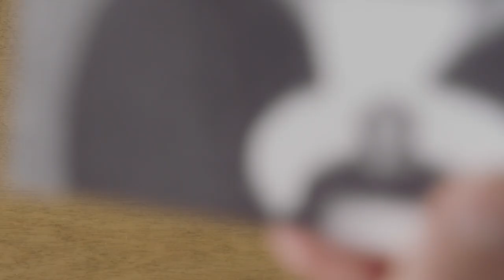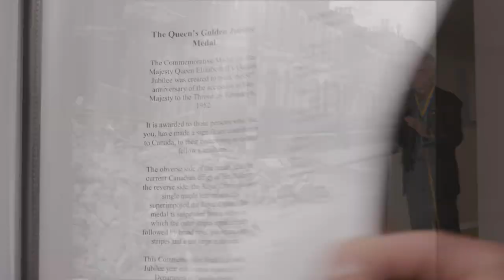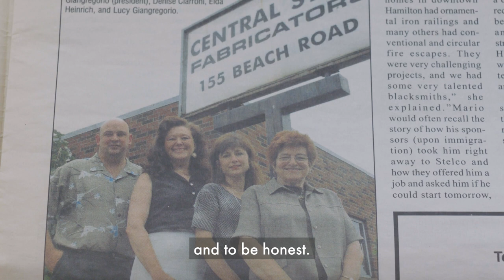Remarkable Resident 2020 Trailer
Everyone has a story to tell. The annual Seasons Celebrates Remarkable Residents program highlights incredible stories of generosity, selflessness and resiliency. Check out our Facebook page to see the videos of our 5 incredible winners who won a month's free rent. Make sure to Like, Share and Comment on their videos so we may share your positive feedback with our winners, as they deserve all the love and accolades coming their way!